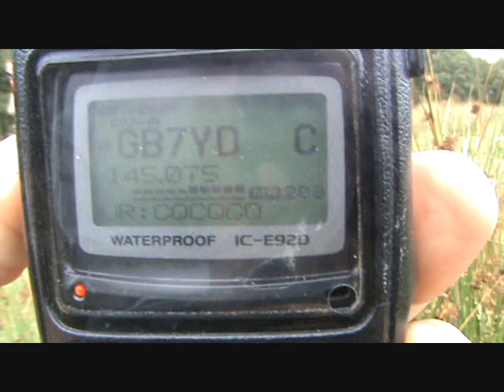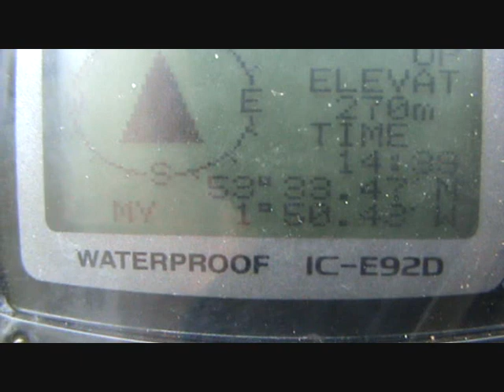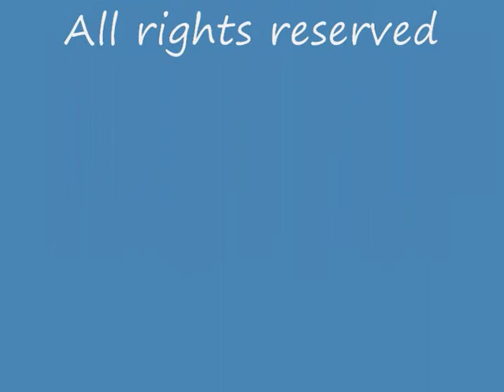ICOM IC91-92 DSTAR Operation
DSTAR in operation in the Peak District shows how good DSTAR can be into the repeater GB7YD.